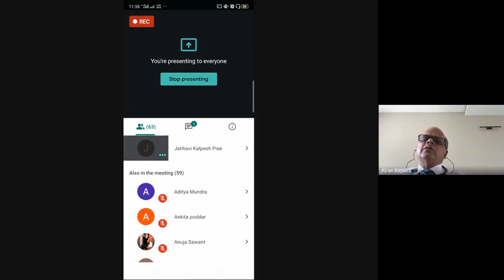Labour Law Reforms in the age of COVID – 19 by Advocate Kiran Bapat | Webinar Series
Session 4: Webinar Series - Response of Criminal Justice System towards Pandemic. Lecture is by Advocate Kiran Bapat on the topic - "Labour Law Reforms in the age of COVID – 19".